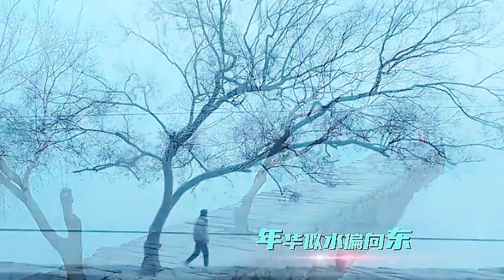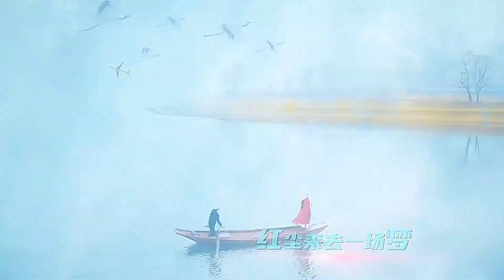[MV] 《三十无寸功 (Live合唱版)》 - 倪红「三十年华无寸功，半生已过口袋空，若是生活都如意，谁愿千里去打工」